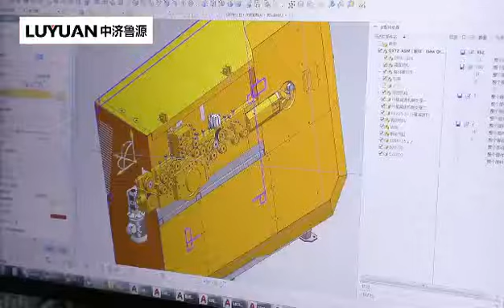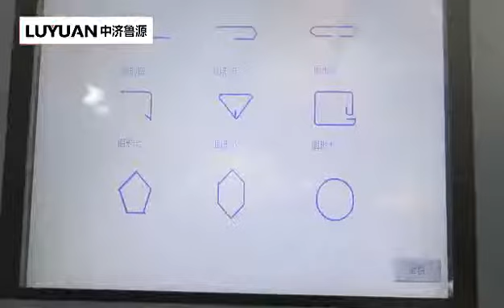shandong zhongji luyuan machinery introduction (中济鲁源）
luyuan machinery,which is professional rebar processing equipment supplier .main products :pile cage welding machine ,rebar bending machine ,rebar stirrup bender ,rebar cage making machine ,rebar shear line ,rebar cutting machine ,rebar sawing and threading production line etc